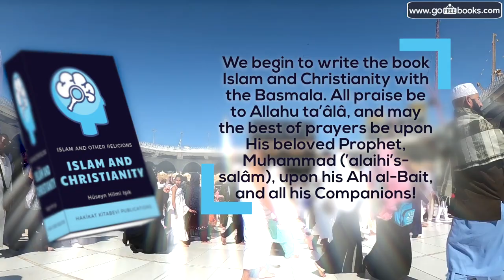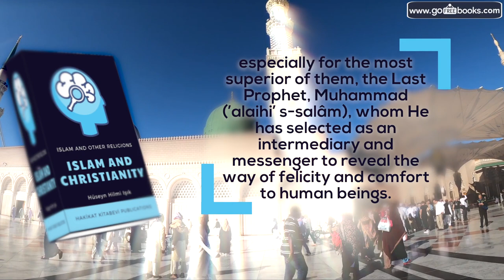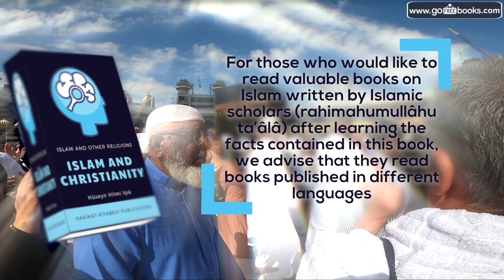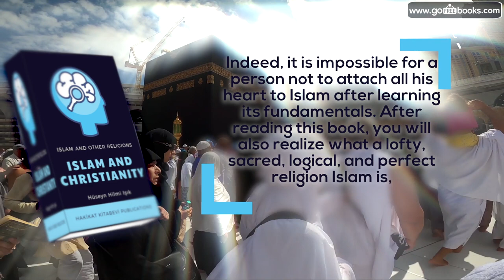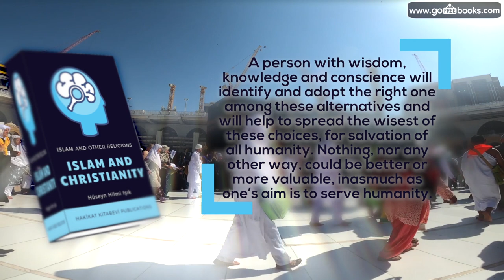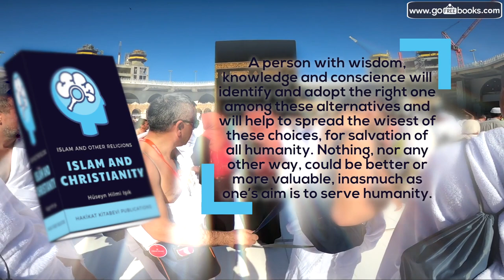Islam and Christianity, "PREFACE": What Is Islam? |Free Audio Books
👉 Would you like to learn Islam through decent sources?
👉 Islam is learned thoroughly ?
👉 Where to begin learning Islam ?

eBooks and audio books that are in more than 35 languages are at your fingertips. Read, download or listen to the book you wish. No subscription, no commitment! Completely free use!

About Gofreebook:
WHY DOES THIS WEB SİTE EXIST?

Consisting of material and sense mankind is under the pressure of material and cannot breathe. People who live almost similar things everyday do everything to feed their stomach but almost do nothing to feed their soul. But for the definition of happiness one should meet those two needs, just like the wings of a pigeon. is brought to life with the intention of feeding the soul.

WOULD YOU LIKE TO LEARN ABOUT ISLAM THROUGH LEGIT RESOURCES?

Where to begin learning Islam? How can learning the Islam be done truly? Other religions, frequently asked questions and more… Hundreds of books are on your fingertip, in more than 35 languages.

NO CHARGE OR COMMITMENT! ALL FREE USE!

In Gofreebooks.com book world there is no fee, subscription or commitment. You canread, listen and download whatever book you like.

With the help of EBook Snapshots reach important information within minutes

🎁 Fill the gift form if you would like, and get free books

BOOKS THAT ARE WRITTEN IN MORE THAN 35 LANGUAGES ARE WAITING FOR YOU

We made this web site with the use of precious Islamic scholars resources and suitable for EhlI Sunnat. Having an active role in Istanbul Fatih, Turkey since 1963, Hakikat Kitabevi books reached  everywhere around the globe. Plus, being free to read and download.